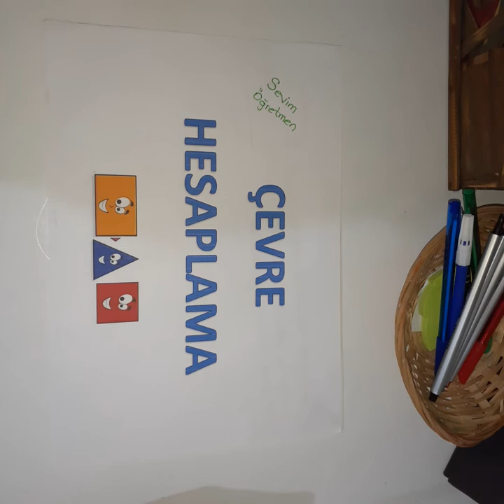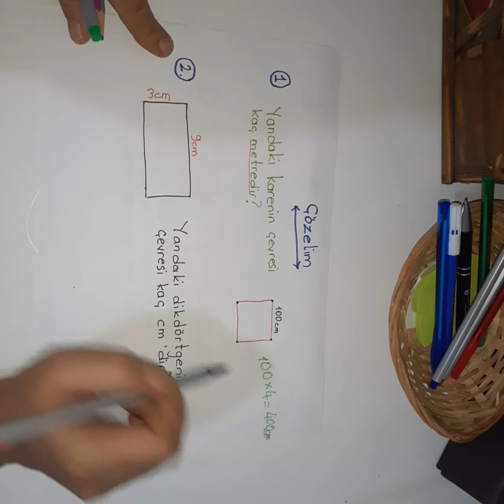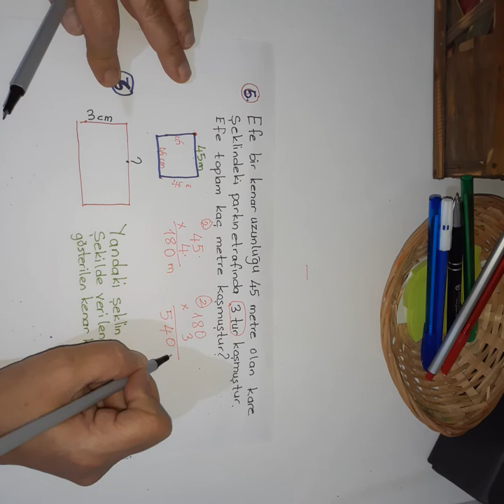3. SINIF CEVRE HESAPLAMA